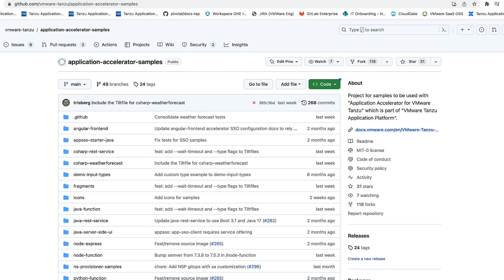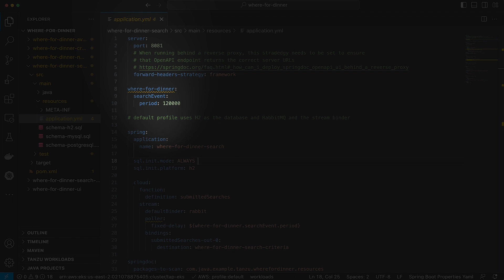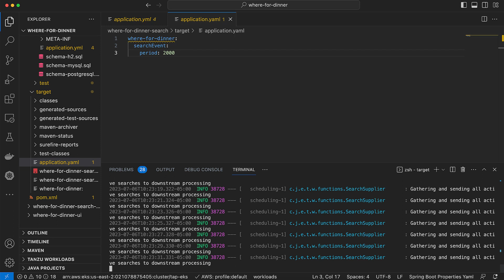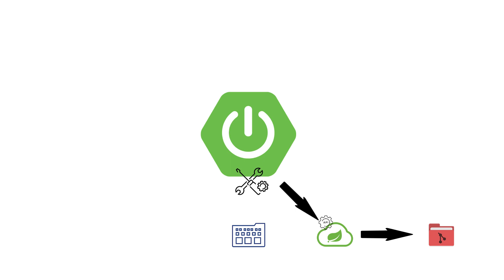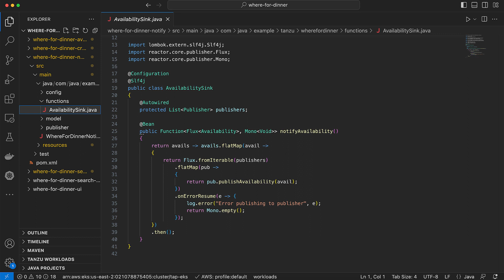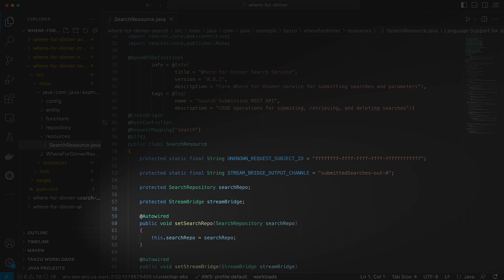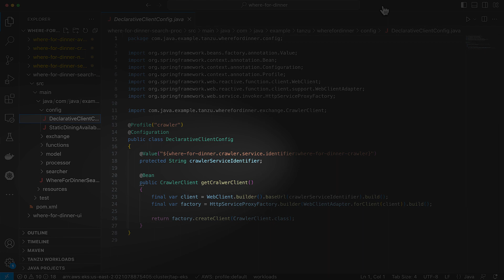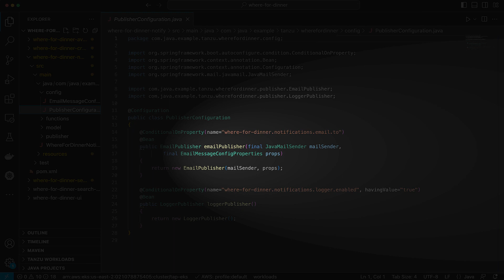Application Configuration in Spring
In this video, Greg Meyer explores how Spring abstracts applications from configuration data sources and how Spring application components are discovered, configured, and composed.

This is part of a video series exploring the Spring application architecture and how Spring can enable rapid development of cloud native apps. Read the blog for a preview of what's coming next